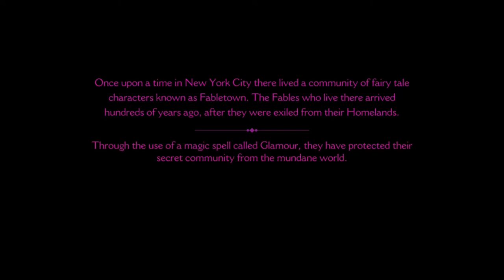Wolf Among Us Gameplay Part 1- BIGBY WOLF IS THE G.O.A.T !!!!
Hey Wassup everybody It's LorDiamond300 and I'm back on youtube with a brand new video please comment, like and share the video with your friends and subscribe to be part of the "DIAMOND GANG "!!!. Thanks, Guys and ill see you later :)